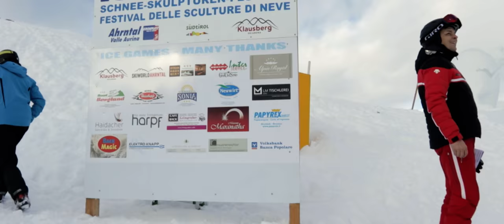Ice Games 2017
Ice Games 2017 @klausberg